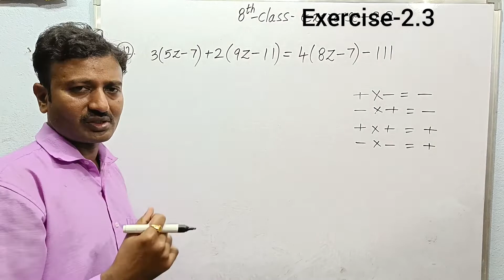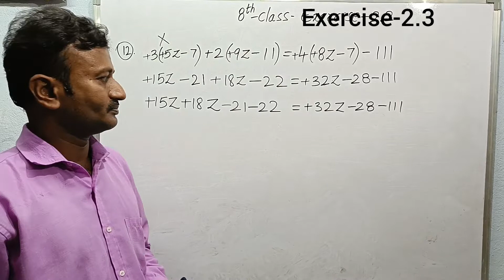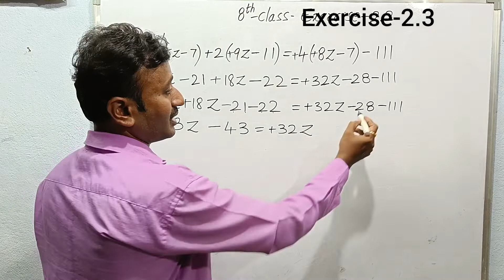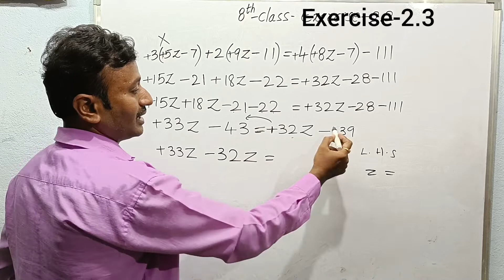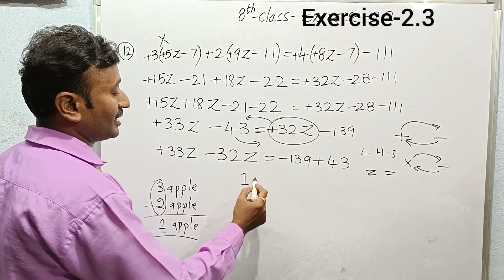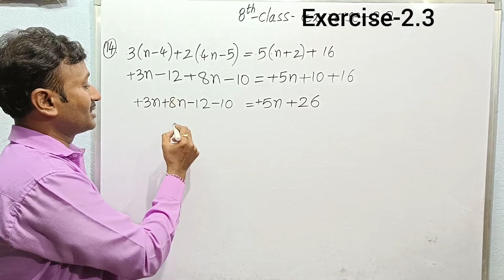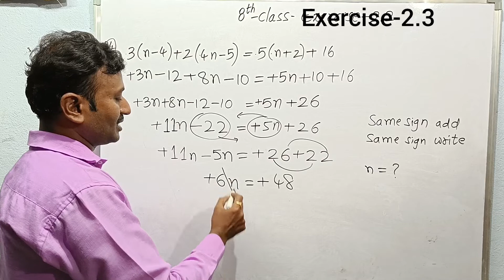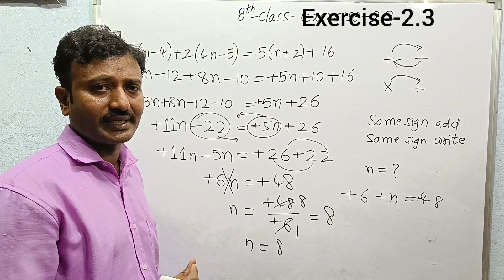8th class second chapter exercise 2.3 12th and 14th questions explained in Telugu with basics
8th class  second chapter exercise 2.3 12th and 14th questions explained in Telugu with basics